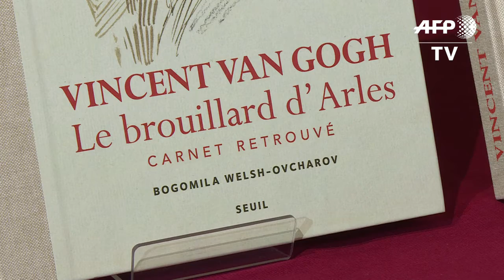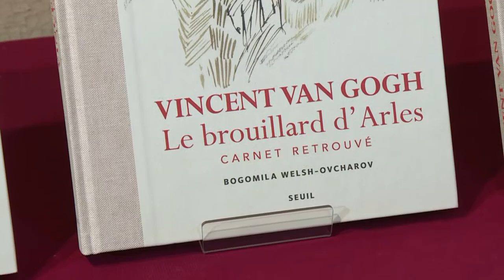Polêmica Van Gogh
O museu Van Gogh de Amsterdã disse que os desenhos perdidos que aparecem em um caderno atribuído ao pintor holandês são reproduções. A obra, apresentada por uma editora em Paris, será divulgada na próxima quinta-feira.